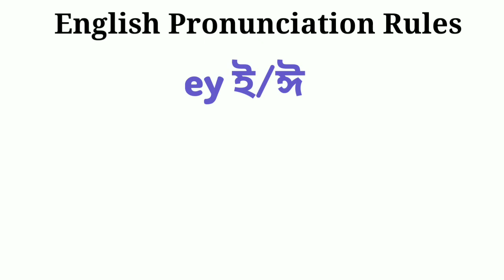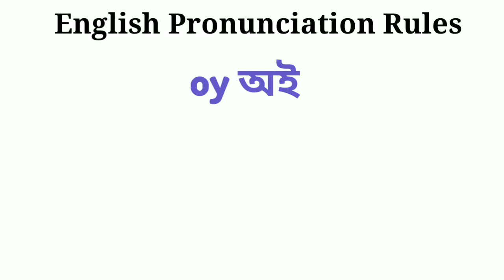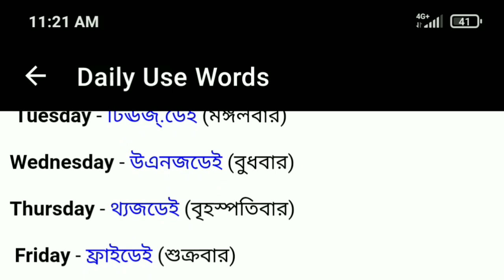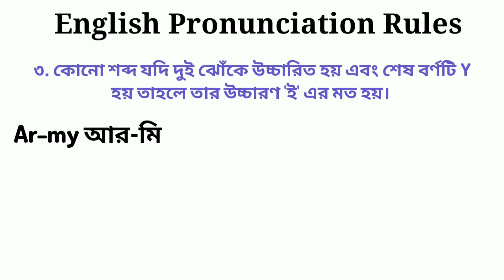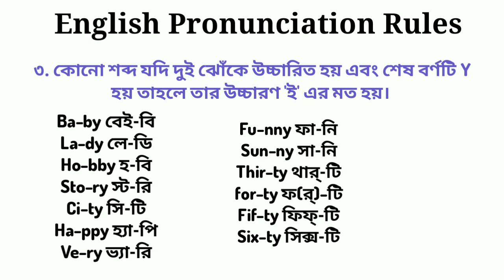কীভাবে ইংরেজি বই রিডিং পড়া শিখবেন | How to learn English reading books.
How to learn english reading step by step
How to learn english reading skills

▶ডিজিটাল স্টাডি অ্যাপটি ইন্ডিয়ানরা কিনতে ক্লিক করুন।